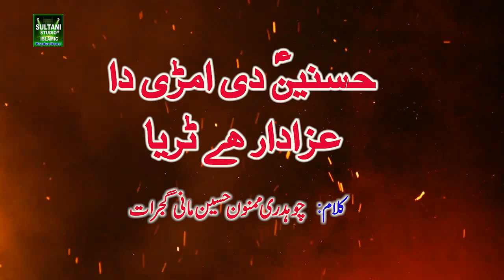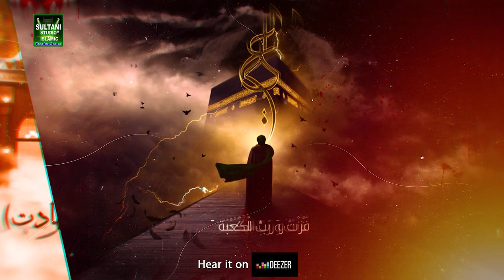Hussanin Di Amrri Da | Zakir Syed Shabih Ul Hassan Shamsi | New Noha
shabeh ul hassan
#21 Ramzan 2023
Hussanin Di Amrri Da
POET: CH. MAMNOON HUSSAIN MANI GUJRAT

Set Hussnain Di Amrri Da as your Caller Ring Back Tune

INTERNATIONAL CODES
Du UAE
11167853
Vodafone_Qatar
11167853
Viva_Bahrain
11167853
Lebara_Saudia_Arabia
11167853
Oreedo_Oman
11167853
Omantel
11167853